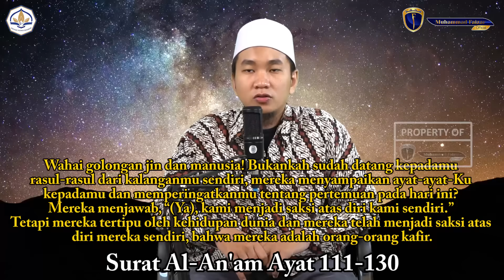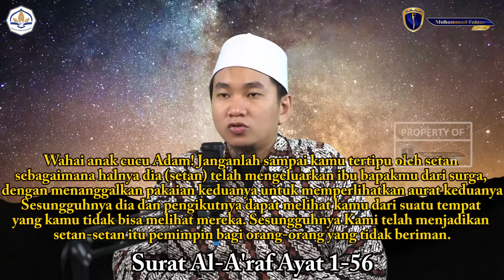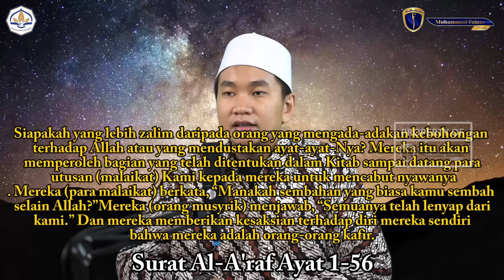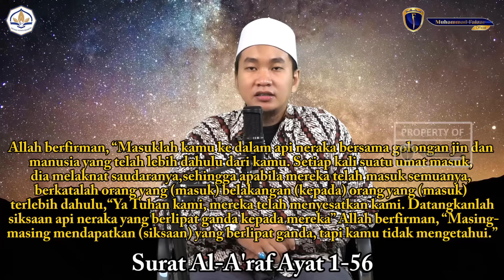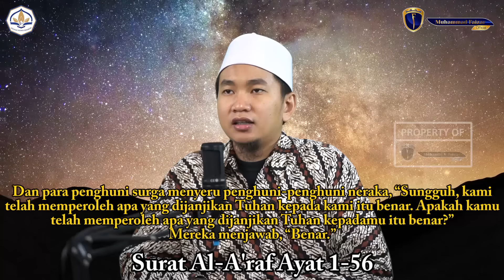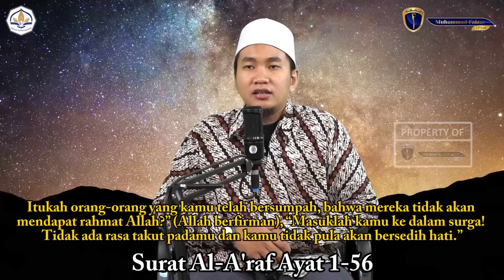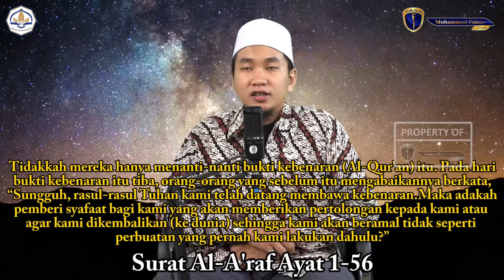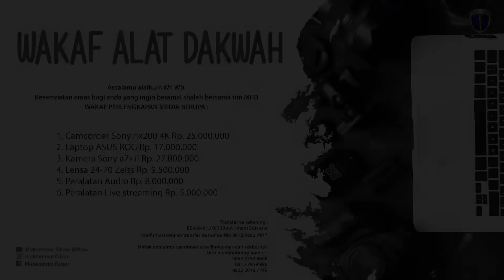RUQYAH KHUSUS JIN NASAB (JIN SAKA) DENGARKAN DAN RASAKAN SENSASINYA ! || الرقية الشرعية لطرد الجان